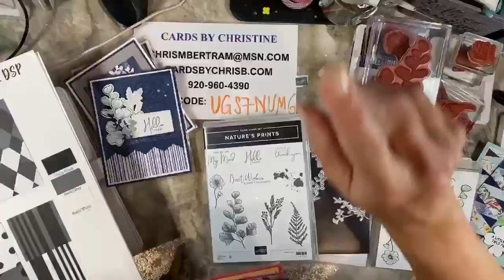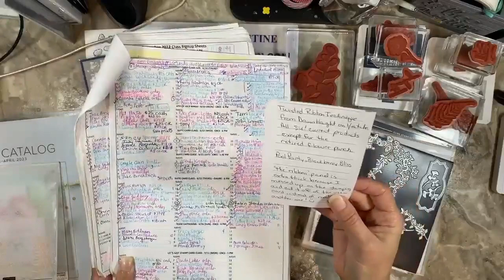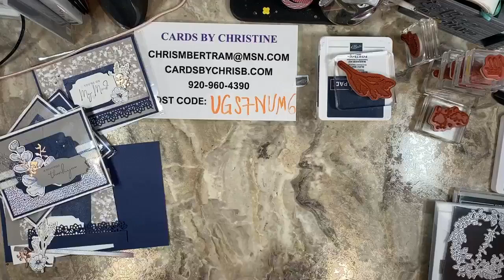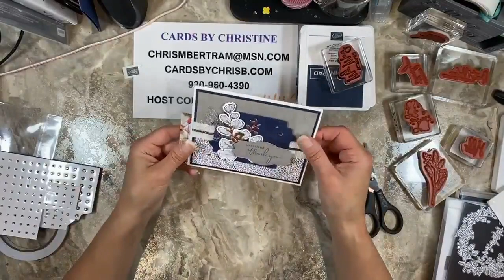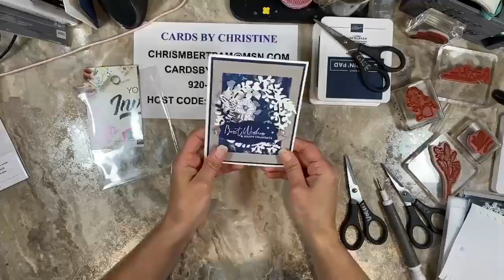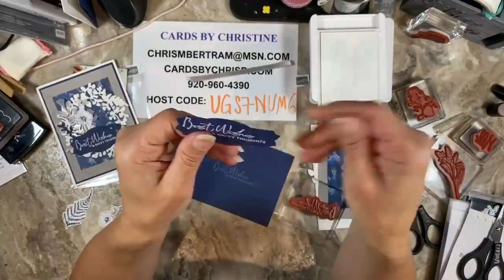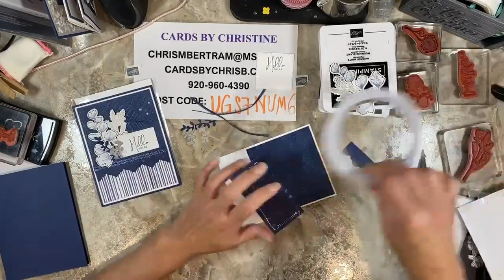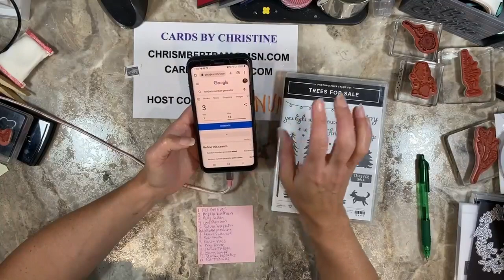Sun Prints Card Class with Cards by Christine